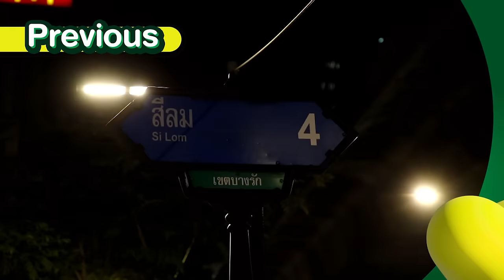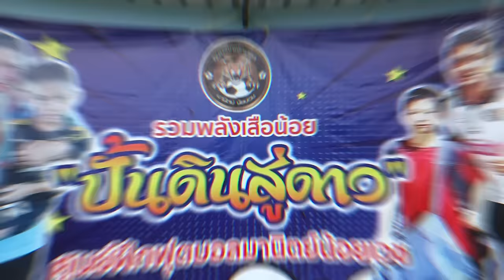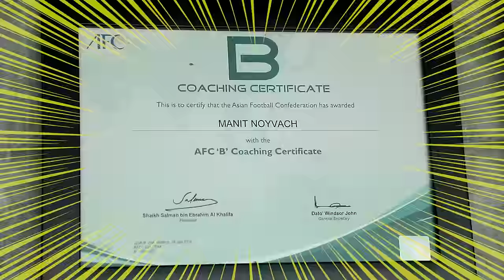ปอนด์-ภูวิน จุดโทษว้าวุ่นกับวัยรุ่นฟิตๆ | Missionทำด้วยใจ โมเมนต์ไหนไม่ไหวบอกแบรนด์ EP.8 [Eng Sub]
วงการลูกหนังต้องสะเทือน! เพราะ ‘ปอนด์-ภูวิน’ ตัวแทนโมเมนต์ ฟิตไม่ไหว มาเยือนแล้วจ้าาา

ฟิตพร้อมวอร์มรอมานานแล้ว ถึงคราวได้ลงสนามจริงกับเค้าสักที กับภารกิจการลงพื้นที่ไปช่วยซัพพอร์ตการเทรนครูสู่การเป็นโค้ช! ส่งต่อพลังดีๆเพื่อช่วยสนับสนุนการสร้างเยาวชนฟุตบอลไทยให้แข็งแรงต่อไป

งานนี้รวมพลัง 3 ประสานกับ ‘คุณยายป๋อมแป๋ม’ ซ้อมยิงประตูรัวๆ ไม่กลัวเสาไม่กลัวคาน

มาดูกันว่า ผลการการฝึกซ้อมนี้จะส่งให้ Mission สำเร็จหรือไม่ ในรายการ “Missionทำด้วยใจ โมเมนต์ไหนไม่ไหวบอกแบรนด์ EP.8

Subtitles
Vietnamese : Saudade - Chờ Ngày PondPhuwin Biết Rén (@PondPhu1257_VN)